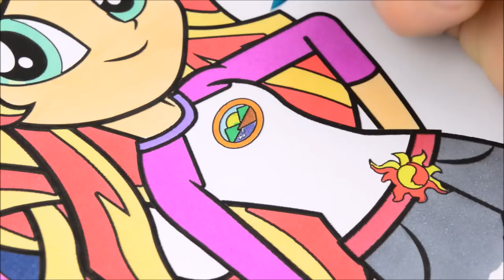My Little Pony Coloring Book Equestria Girls Compilation Episode Surprise Egg and Toy Collector SETC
Today on SETC

♫   ATTRIBUTION  ♫
Music from: